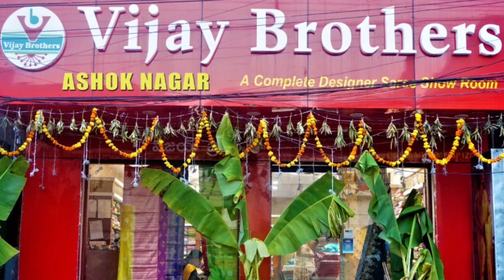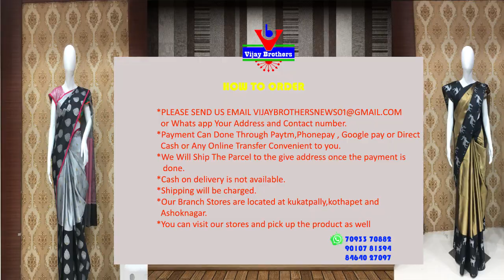Latest Collections In Chanderi Fabric Banaras Sarees | EP937 | Ashoknagar Branch | 70933 70882